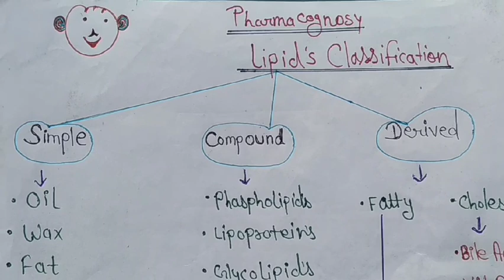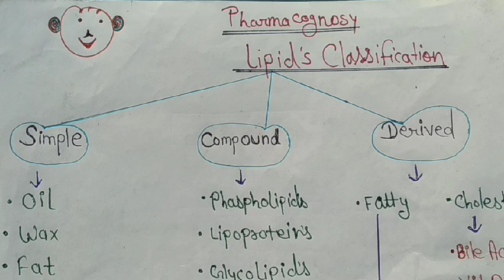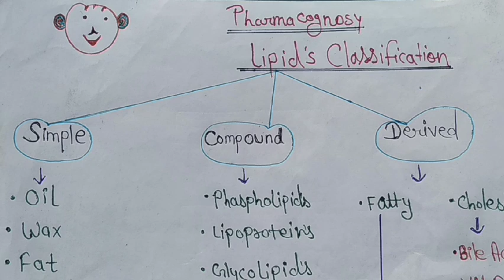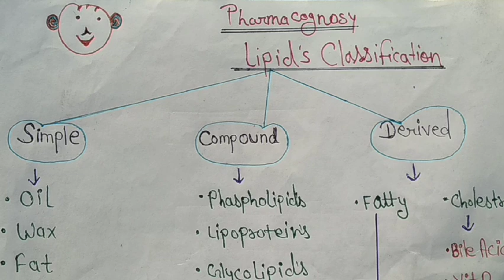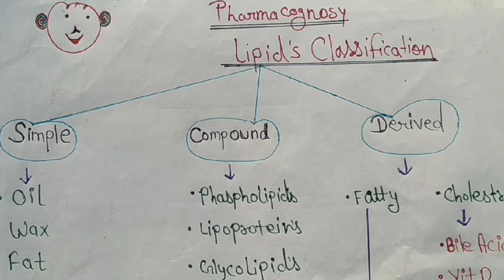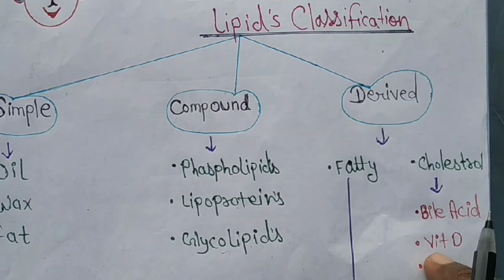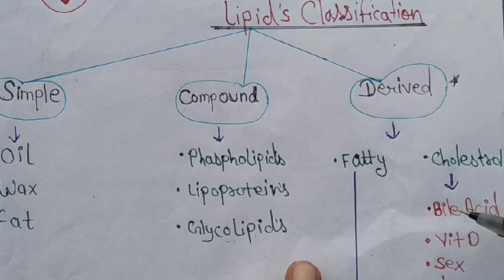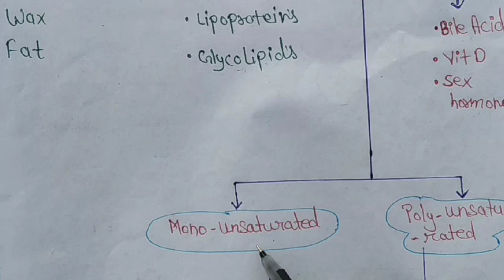Pharmacognosy (lipid classification) !SPT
hello guys...
 this video may help to learn the lipid classification so read read and read

regards
shiksha pharmacy